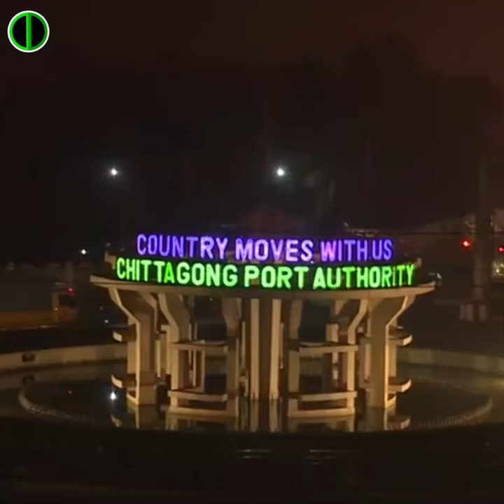MENINO VIAJA MAIS DE 3000 KM TRANCADO EM UM CONTAINER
UM RAPAZ BANGLADÊS DE 15 ANOS FOI ENCONTRADO VIVO DENTRO DE UM CONTAINER NA MALÁSIA APÓS 5 DIAS TRANCADO SEM COMIDA E ÁGUA. TUDO COMEÇOU NO DIA 12 DE JANEIRO, QUANDO ELE ESTAVA BRINCANDO COM AMIGOS NO PORTO DE CHITTAGONG, EM BANGLADESH.  ENTROU NO CONTAINER E ADORMECEU, EM SONO PROFUNDO, AO PONTO DE NÃO PERCEBER O TRANCAMENTO DO EQUIPAMENTO.
AO ACORDAR, GRITOU DESESPERADAMENTE POR SOCORRO E, SEM SER OUVIDO, VIAJOU POR APROX. 3500KM, NO NAVIO MV INTEGRA, JUNTO COM OUTROS APROX. 1550 CONTAINERS, POR 3 DIAS, ATÉ CHEGAR A PORT KLANG, NA MALÁSIA, NO DIA 15 DE JANEIRO. MAS O DESESPERO AINDA NÃO ACABOU. SOMENTE 2 DIAS DEPOIS O CONTAINER FOI ABERTO, APÓS FUNCIONÁRIOS DO PORTO OUVIREM BARULHOS. VEJAM AS IMAGENS DO RAPAZ FRACO E DESORIENTADO SAINDO DO CONTAINER. ELE FOI ALIMENTADO, EXAMINADO POR UMA EQUIPE MÉDICA, E EM SEGUIDA ENTREVISTADO PELA POLÍCIA, PARA FINS DE INVESTIGAÇÃO DA POSSIBILIDADE DE TRÁFICO HUMANO, O QUE FOI DESCARTADO. FOI ENCAMINHADO A UM HOSPITAL DE KLANG, E DEPOIS TEVE PROVIDENCIADA A DEPORTAÇÃO PARA O PAÍS DE ORIGEM, BANGLADESH.